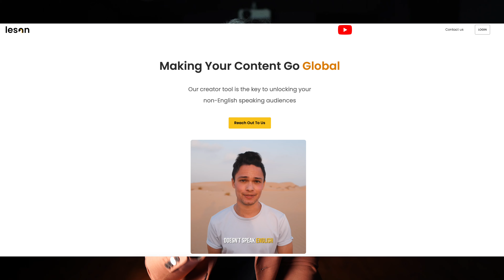How to make VIRAL videos తెలుగులో!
▶︎ My channel where I interview world experts on health, mindset and success